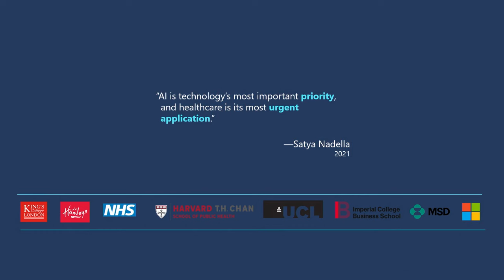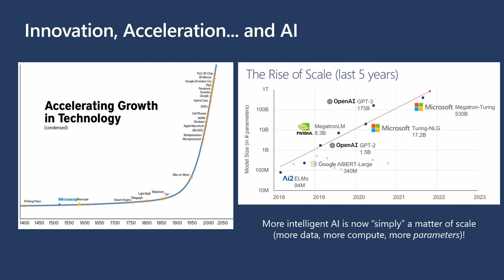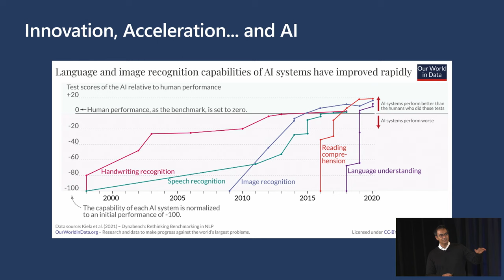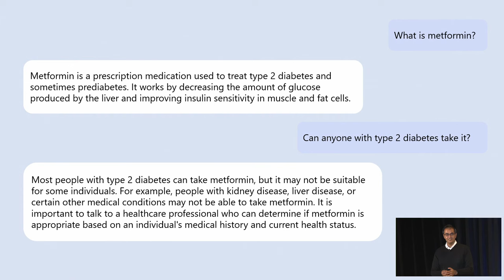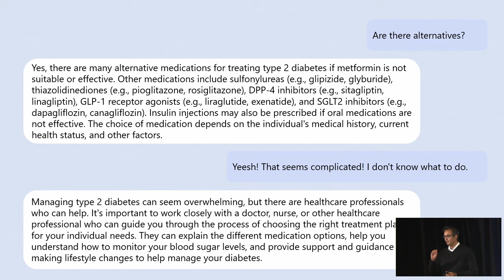AI Transforming Health Care: Full Event | Kaiser Permanente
Institute for Health Policy Forum:
AI Transforming Health Care: Trust, Equity, and Policy

Speaker:

Julia Adler-Milstein, PhD
Professor of Medicine, Chief of the Division of Clinical Informatics & Digital Transformation, and Director of the Center for Clinical Informatics & Improvement Research (CLIIR)
UCSF

Laura Adams, RN
Senior Advisor
National Academy of Medicine

Junaid Bajwa, MBBS, MBA
Chief Medical Scientist
Microsoft Research

Anthony Barrueta
Senior Vice President, Government Relations
Kaiser Permanente

Rebecca Flournoy, MPH
Senior Health Policy Leader
Kaiser Permanente Institute for Health Policy

Judy Gichoya, MD, MS
Associate Professor, Radiology

Maia Hightower, MD, MPH, MBA
CEO and Founder, Equity AI

Ainsley MacLean, MD
Chief Medical Information Officer & Chief AI Officer
Mid-Atlantic Permanente Medical Group

Tom Romanoff
Director, Technology Project
Bipartisan Policy Center

Vivian Tan, MBA
Vice President, Strategic Information Management and Global Relationships
Kaiser Permanente

Daniel Yang, MD
Vice President, Artificial Intelligence (AI) and Emerging Technologies
Kaiser Permanente